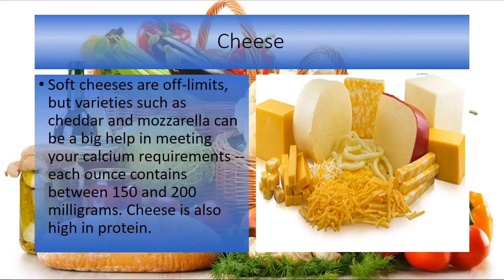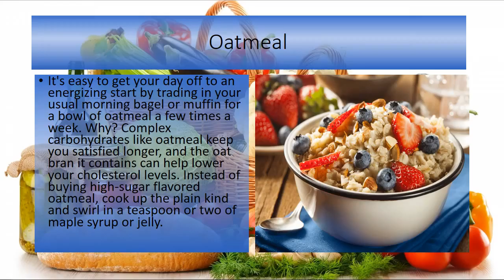Healthest diet for women in the pregnancy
advice.Your daily iron needs double during pregnancy, so it's important to include plenty of iron-rich foods now. "If you don't have good iron stores, you're more likely to feel tired," warns Jo Ann Hattner, RD, a dietitian in Palo Alto, California. Meat delivers a form of iron that's easily absorbed by your body.Soft cheeses are off-limits, but varieties such as cheddar and mozzarella can be a big help in meeting your calcium requirements -- each ounce contains between 150 and 200 milligrams. Cheese is also high in protein.Many women develop aversions to meat while pregnant. Eggs are an excellent alternative protein source, since they contain all the essential amino acids your body needs, says Hattner. There's nothing better for a quick dinner than an omelet with lots of chopped vegetables and a bit of cheese. If cooking aromas make you feel sick, hard-boil a batch of eggs to keep on hand in the refrigerator: Eat them whole for grab-and-go breakfasts and snacks, or chop them up into green salads.It's easy to get your day off to an energizing start by trading in your usual morning bagel or muffin for a bowl of oatmeal a few times a week. Why? Complex carbohydrates like oatmeal keep you satisfied longer, and the oat bran it contains can help lower your cholesterol levels. Instead of buying high-sugar flavored oatmeal, cook up the plain kind and swirl in a teaspoon or two of maple syrup or jelly.